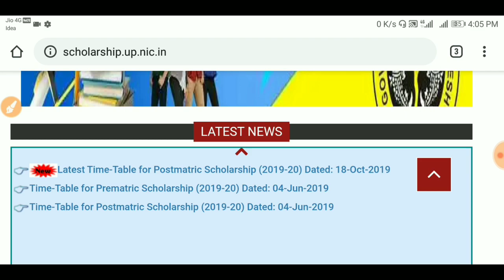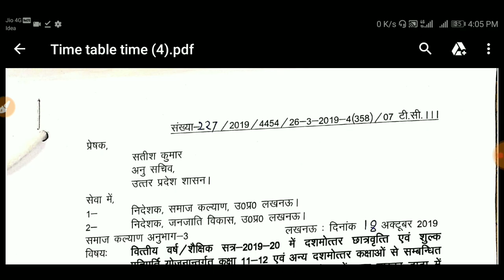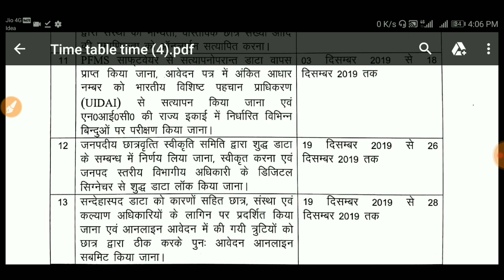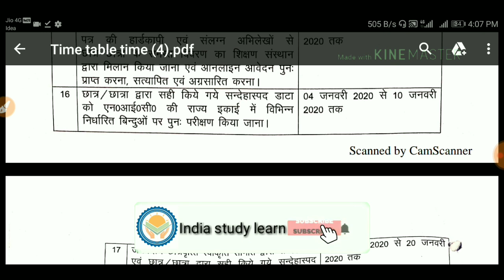scholarship account not verified by pfms | scholarship kab tak aayega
Up स्कॉलरशिप status ऐसे चेक करें।

सिर्फ 2 मिनट में चेक करें आपका पैसा आया या नहीं

अगर आपका फ़ॉर्म Reject हो गया है तो ऐसे पता करें

Our SocialLinks